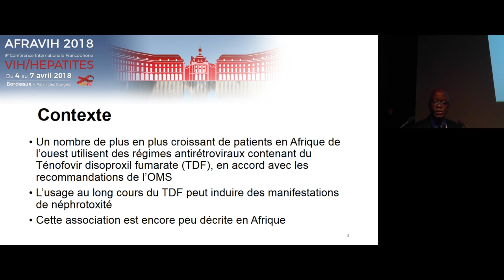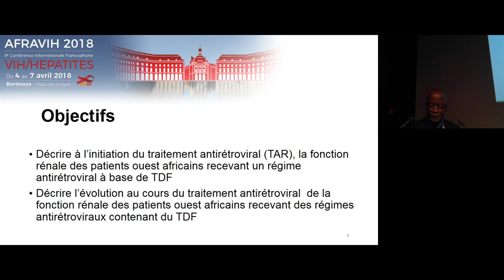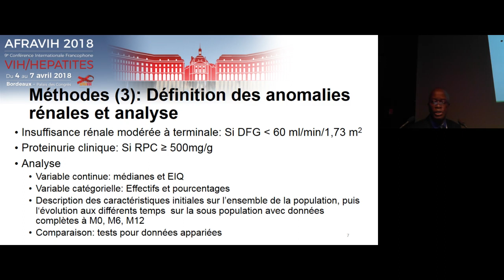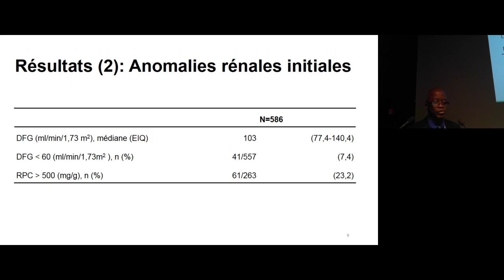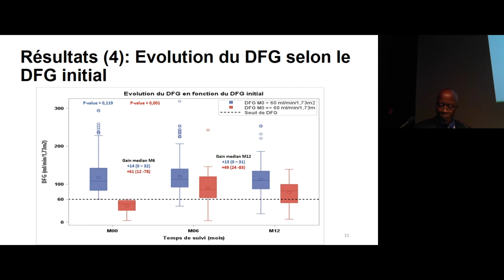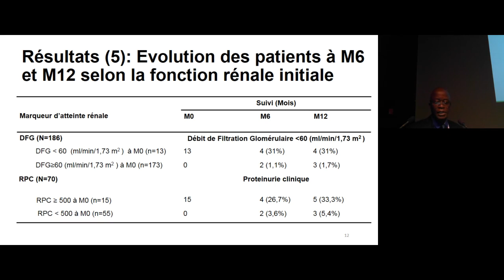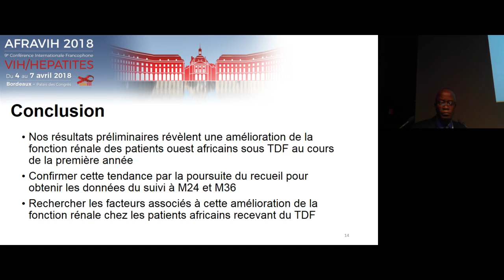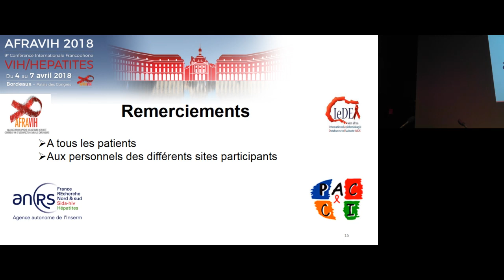S18 - Antirétroviraux 2 - Surveillance de la fonction rénale des patients ouest africains...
06/04/2018
Amphithéâtre C
S18 - Antirétroviraux 2
Surveillance de la fonction rénale des patients ouest africains infectés par le VIH initiant un traitement antirétroviral à base de Ténofovir. IEDEA WEST AFRICA
Yao Abo